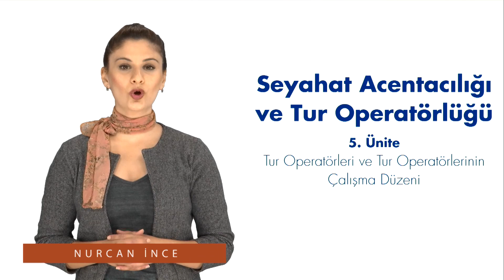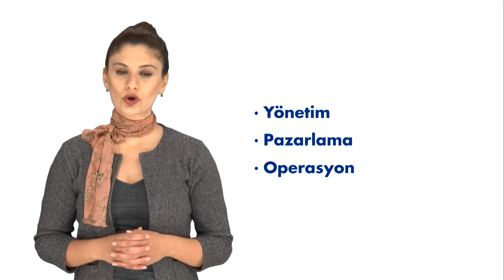SEYAHAT ACENTACILIĞI VE TUR OPERATÖRLÜĞÜ - Ünite5 Özet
Tur operatörlerinin turizm endüstrisi içindeki yeri ve önemini açıklayabileceksiniz.
Tur operatörlerinin uzun dönemli faaliyet düzenini planlayabileceksiniz.
Tur operatörlerinin uyguladığı farklı fiyat politikalarını açıklayarak bir organize turun fiyatlandırmasını yapılandırabileceksiniz.
Seyahat sektöründe etkili bir satış sürecinin temel aşamalarını listeleyebileceksiniz.